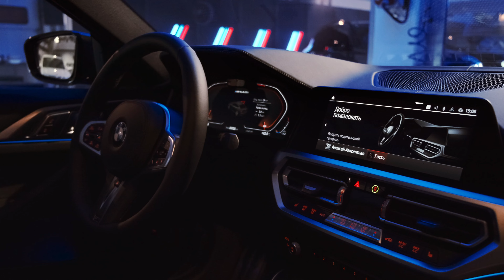2021 BMW M440i G22 Coupe Arctic Race. Exterior and Interior 4K walkaround.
2021 BMW M440i G22 Coupe.

Engine: 3.0L
Maximum Power Output: 382 hp
Acceleration 0-100km/h: 4.5sec
Maximum speed: 250 km/h